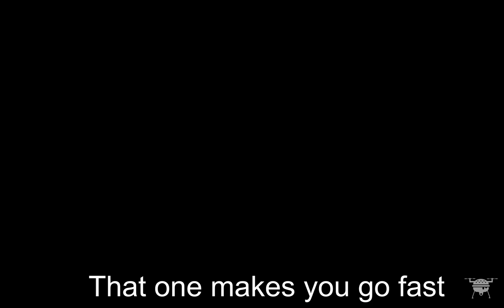What makes you go fast ?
One training session with a few young French guns. Kayak sprint in Cesson-Sévigné.